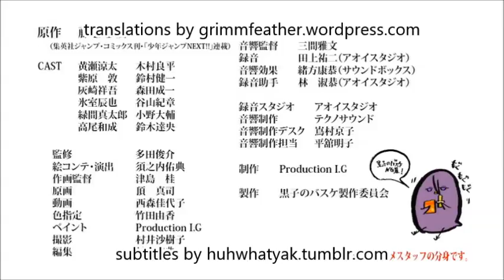Kuroko no Basket Bloopers Season 3 vol 2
bloopers that i couldn't find on youtube so i uploaded them.